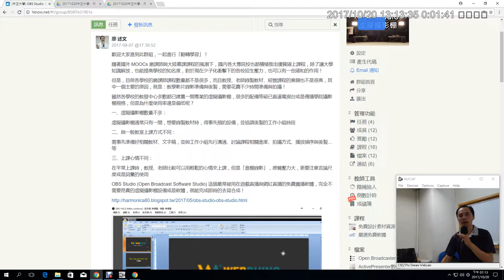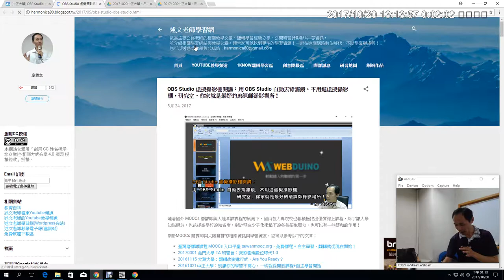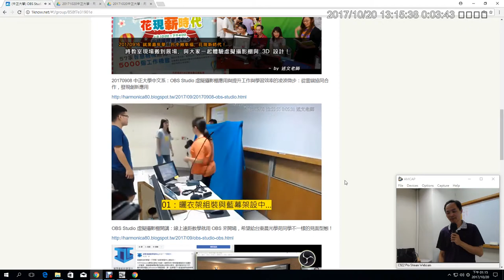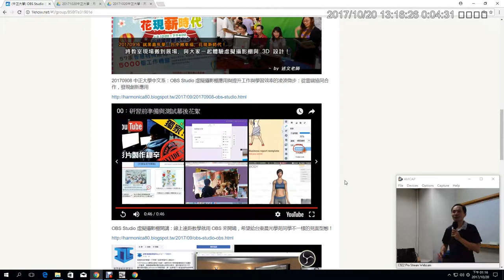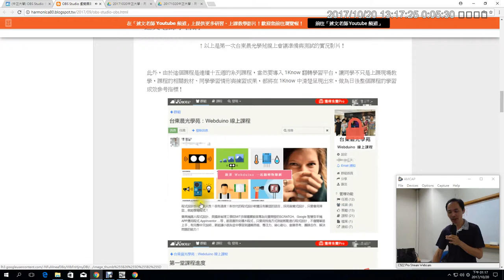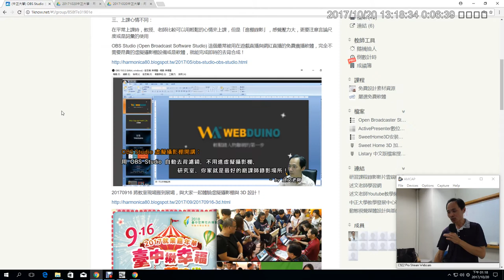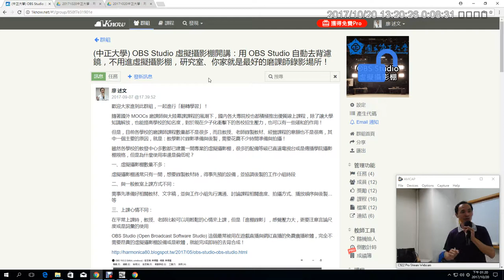02：OBS 虛擬攝影棚研習內容簡報